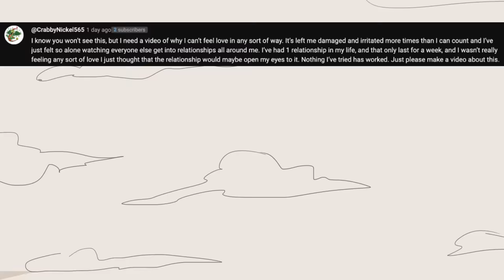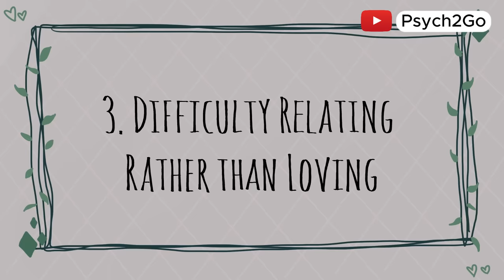Why You Feel Numb To Love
Do you ever feel like love is just out of reach? In this video, we’ll explore some of the key emotional and psychological blocks that might be keeping you from experiencing the love you desire. Whether it’s past trauma, low self-esteem, or fear of vulnerability, understanding these obstacles can help you unlock a more fulfilling, open heart. By identifying the common reasons why we sometimes can’t feel love, you’ll learn practical ways to overcome these barriers and invite healthier relationships into your life.

Requested topic by Fan.

Writer: Dylan Swanepoel
Feedback Contributor: Kevin Jonguitud García
Script Editor & Manager: Kelly Soong